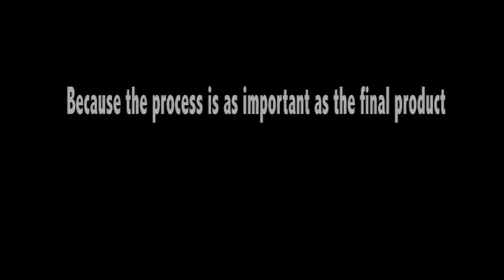Art classes for kids in Menifee California Kids art classes by Professional Fine Artist Ines Miller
Art Classes for Children in Menifee California.

Little Hands… Challenging  Projects and Big  Dreams!

Fun
Educational
Creatively Nurturing

 Because the process is as important as the final product
Enroll your child in a creative art class today!